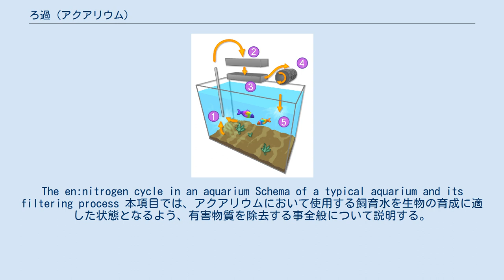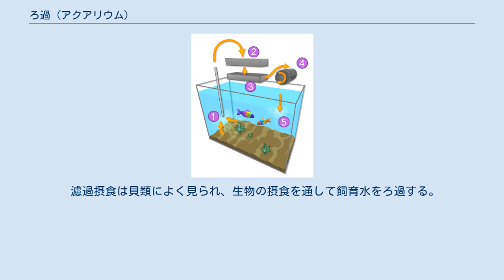ろ過 (アクアリウム)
The en:nitrogen cycle in an aquarium Schema of a typical aquarium and its filtering process 本項目では、アクアリウムにおいて使用する飼育水を生物の育成に適した状態となるよう、有害物質を除去する事全般について説明する。
 海や河川などの自然においては、汚れや有毒物がろ過されていくサイクルが成り立っている。
 アクアリウムのように小さな閉じられて限定された環境下においては、ろ過を行いやすい環境を整えると共に「ろ過装置」も必要となってくる。
 適正なろ過が行われる事により、生物の生育環境が良くなり、ゴミの除去や水の交換頻度を下げる事が出来る。
水の量、底砂の種類と量、どのような生物をどれほど飼育しているか、餌の種類と与え方と量、水草の種類の量によって、必要とされるろ過能力が異なってくる。
海水の場合は、淡水より高い能力のろ過が必要である。
 また、このろ過には複数の種類がある。
基本的には、まず物理ろ過を行い、次に一番重要な生物ろ過、そして化学ろ過（省略される場合もある）が行われる。
 パイプ先端に接続するストレーナー ストレーナーに装着するスポンジ 大きなゴミを除去する。
 物理ろ過は、アクアリウムにおける水質浄化過程のうち、化学的な汚染物を除去するのではなく、水草の切れ端や餌の残り、鱗などを物理的に除去することをいう。
 多くの場合、物理濾過はこれに続く化学濾過、生物濾過の前処理として行われ、ろ材の目詰まりを防いだり、腐敗による化学・生物濾過の負担増加を防ぐことが目的である。
 素材・原理としては、フィルターとしてスポンジや砂利、不織布やウール・フェルト生地によるマットなどを通過させるもの、サンプ槽などに自然沈殿させるもの、プロテインスキマーによるものなどが代表的である。
より高度なものとして限外ろ過膜を利用するものもある。
 使用に伴い汚れやゴミが付着するために、ろ過装置の能力は次第に低下していく。
そのため、ろ過装置（パイプやインペラーなど）は定期的に洗浄が必要であると同様に、ろ過に使用するろ材を清掃・交換などのメンテナンスが必要である。
 ただし、物理ろ過素材の表面に生物ろ過バクテリアが住みつく事により生物ろ過としての機能を持たせた設計もあり、過剰な洗浄や高頻度の交換を推奨されていない場合がある。
 濾過バクテリアを利用して有毒物を除去（分解）する。
 物理ろ過された、水草の切れ端や餌の残りや鱗をそのままにしておくと腐り、水生生物に強い毒性をもつアンモニアが発生する。
 それをろ過バクテリアによって害の少ない物質に分解するのが生物ろ過である。
 まず、ニトロソモナス属のバクテリア・亜硝酸菌がアンモニアを亜硝酸に分解し（硝化作用）、次にニトロバクターとニトロスピラ モスコヴィエンシスというバクテリアが比較的無害な硝酸へと分解する。
 この硝酸は害が少ないが高濃度は毒となるので、水草によって吸収させたり水を交換する事によって水槽水から取り除く。
 バクテリアは、フィルターのろ材に多く生息しており、これらの管理が水質の維持に重要となっている。
また、物に付着し増殖するため、表面積の大きなろ材を必要とし、またその活動に必要な酸素供給も大切である。
 底砂にも多くのバクテリアが生息している。
大きくスベスベしたものより、小さめで凹凸や多孔の物が表面積が広く多くのバクテリアが生息する。
 バクテリアが生物ろ過を行う為には、酸素が必要なので、その点エアリフト式ろ過装置に利点があり、密閉式ろ過装置では水の中の酸素量に気を付け、必要に応じてエアストーンによる酸素供給を行う。
水温が高い場合は、バクテリアが活発に活動するため、通常より多くの酸素が必要となる。
 中心部半透明の円柱は活性炭 「吸着ろ過」とも呼ばれ、吸着を利用して有毒物を取り除く。
 化学ろ過は、アクアリウムにおける水質浄化過程のうち、生体に悪影響を与える汚染物質を化学的原理に基づいて除去することをいう。
 多くの場合、化学ろ過は補助的な役割を期待され、活性炭やゼオライトなどを処理して特定の化学物質を吸着・分解するよう設計された素材を用いる。
 例えば、藻の発生を抑える為にリン酸塩やケイ酸塩を除去する物、濁りや水の着色を取り除く物などがある。
 専用のオゾン発生装置によるオゾンの強い酸化力を利用した有機物分解も化学濾過のひとつ。
 リーフアクアリウムは、高pH、高カルシウム濃度を保つため...